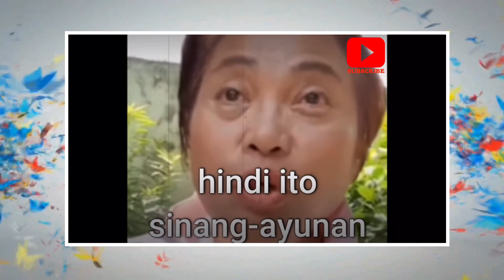SGT. DANIEL FLORENDO ANG PULIS NA NAKA ENGKWENTRO NI RETIRED ARMY CPL. WINSTON RAGOS|KILALANIN NATIN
Video Courtesy: The Herald Facebook Page